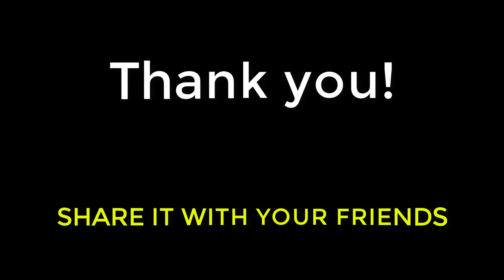கண்கவா் வண்ண மயமான Car Show! Let's go and see some beautiful car show in America | USA Tamil Vlog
Hello Everyone!
You are very welcome to my Vlog!

We went to a car show and saw 350+ different kinds of cars and each and every one is unique. We had a great time looking at all these cars! Watch this vlog and enjoy all these cars!

I am also on Facebook and Instagram to connect to you all, Click on the links below and follow me,